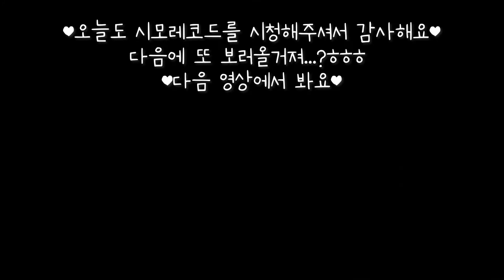Cute cat Dodo 😻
Dodo: Butler! Cheer up by watching my cute actions!
That's how you can eat more snacks!😼

When you're in a bad mood, When you're stressed out!
Cheer up after seeing Dodo's cute aegyo!💪